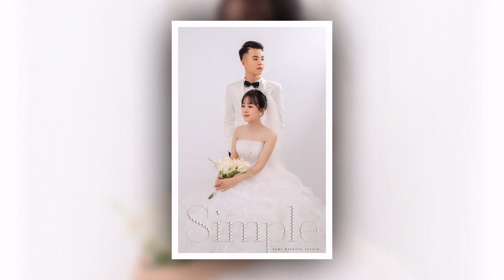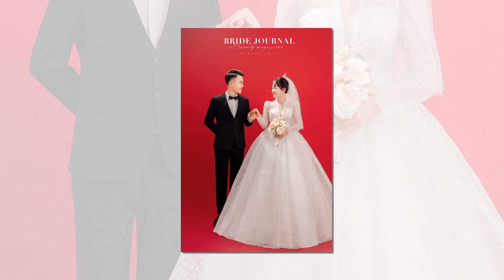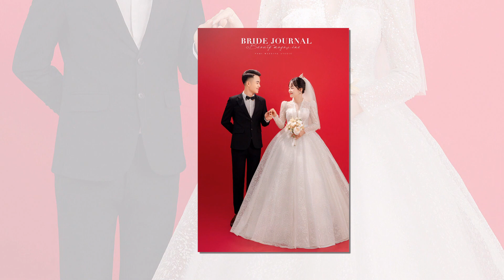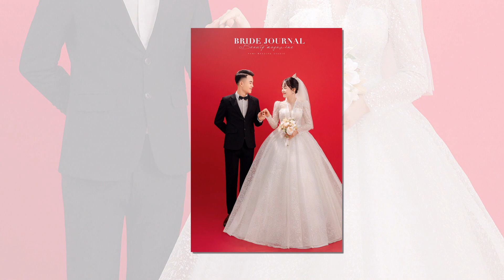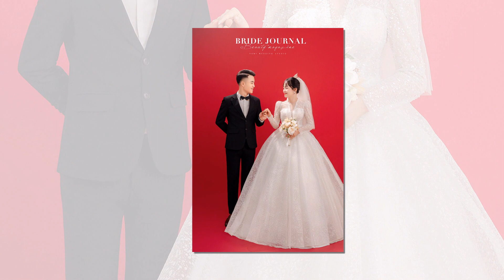Văn Thảo Thúy Loan